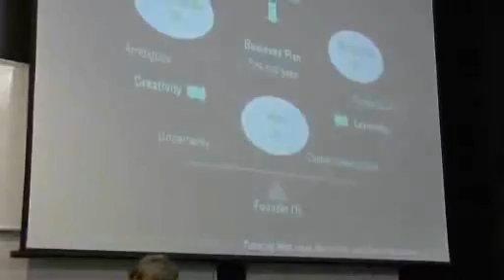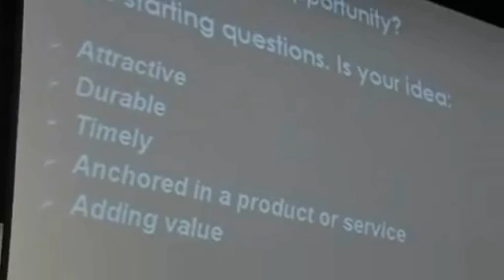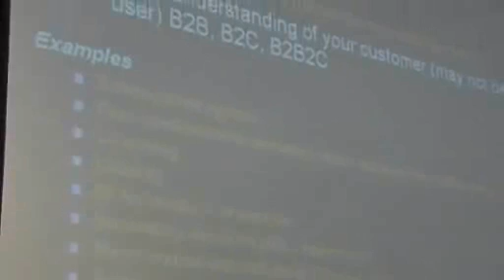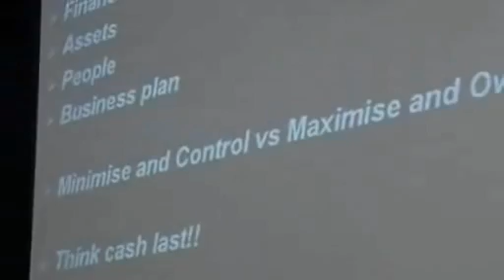Spark 2009 V2B Session 3 Part 1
Spark, Vision 2 Business, session 3 (21 April 2009). V2B provides the inspiration and tools for you to turn your ideas into a viable, world-class business.